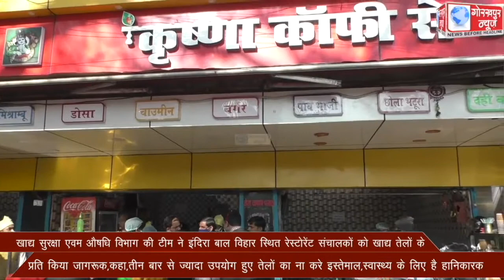खाद्य सुरक्षा एवम औषधि विभाग की टीम ने इंदिरा बाल विहार स्थित रेस्टोरेंट संचालकों को खाद्य तेलों के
खाद्य सुरक्षा एवम औषधि विभाग की टीम ने इंदिरा बाल विहार स्थित रेस्टोरेंट संचालकों को खाद्य तेलों के प्रति किया जागरूक,कहा,तीन बार से ज्यादा उपयोग हुए तेलों का ना करे इस्तेमाल,स्वास्थ्य के लिए है हानिकारक